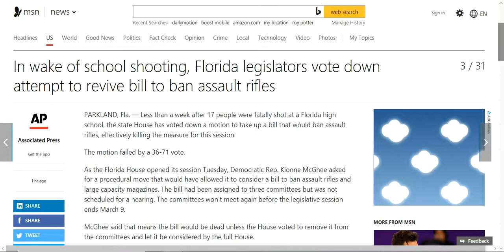Florida legislators vote down attempt to revive bill to ban assault rifles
If a Light Worker of Truth goes to court because a Perp. Uses Coercion to Lure them out of their home by Gang Stalking Covert Harassment Electronic Torture V2k, DNA mapping Frequency Domestic Terrorist weapons we have to use the courts to expose these crimes, I was falsely arrested for this reason every night trespassers come on my property to use military style weapons on me and the police are ordered to write up the report in the favor of the BAR or BARABUS the criminals go free and you get forced the GOD GENE VACCINE VMAT2 and get more electronic gene mapping torture in prison. We have to win these cases and I am raising funds for the most important trial of truth in Louisiana History this well write history and others can use these testimonies for their trials...PLEASE as I do see this as the most important issue people of truth getting arrested for false reason please even if you give a few dollars every dollar counts PLEASE ALSO share this feed Facebook is blocking my posts and blocking me from certain sites...PLEASE GIVE HELP WE are GODS people on TRIAL they are unaware of reality...PLEASE HELP...